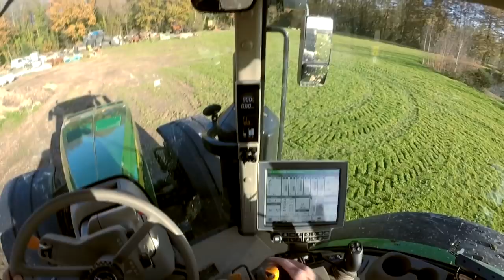Cab View | Tp | John deere 8320R et pelle Doosan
C'est chez l'entreprise Eurl Gautier luc que j'ai décider de profiter d'un essai du John deere 8320R pour sortir la camera. Au chargement, une pelle Doosan de 17 tonnes. Au transport une benne TP tractée par un John deere 8320r. Joindre l'agréable à l'utile c'est doublement parfait.